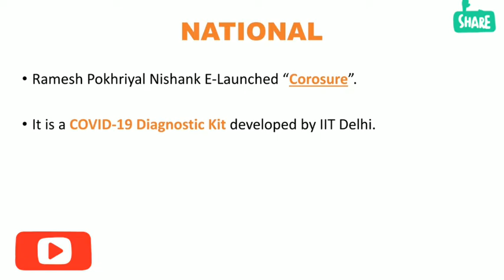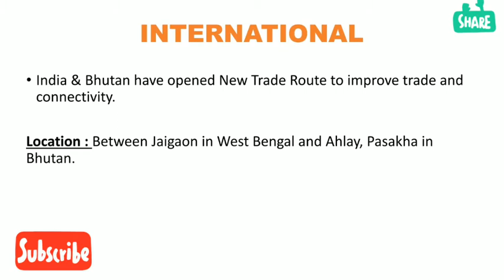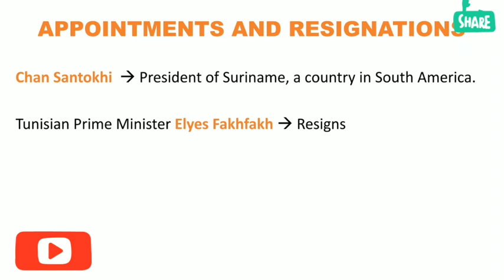17 July 2020 Current Affairs | Daily Current Affairs | Current Affairs July 202/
17 July 2020 Current Affairs

Daily News Cuts Channel : Current Affairs July 2020

6 July 2020 Current Affairs
7 July 2020 Current Affairs
8 July 2020 Current Affairs
9 July 2020 Current Affairs
10 July 2020 Current Affairs
11 July 2020 Current Affairs
12 July 2020 Current Affairs
13 July 2020 Current Affairs
14 July 2020 Current Affairs
15 July 2020 Current Affairs
16 July 2020 Current Affairs
17 July 2020 Current Affairs
18 July 2020 Current Affairs
19 July 2020 Current Affairs
20 July 2020 Current Affairs
21 July 2020 Current Affairs
22 July 2020 current Affairs
23 July 2020 current Affairs
24 July 2020 current Affairs
25 July 2020 Current Affairs
26 July 2020 Current Affairs
27 July 2020 Current Affairs
28 July 2020 Current Affairs
29 July 2020 Current Affairs
30 July 2020 Current Affairs